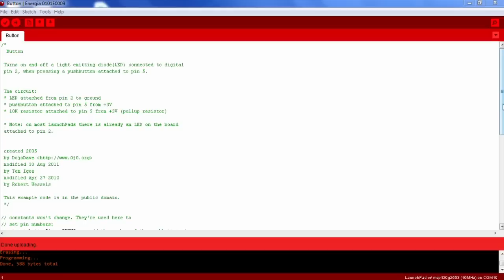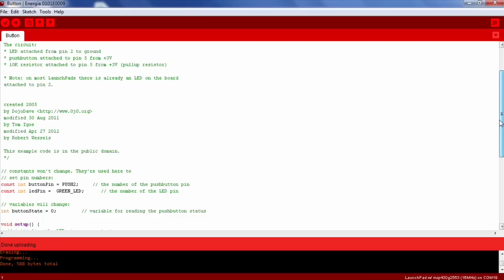Energia Tutorial: Blink LED using Pushbutton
This video tutorial shows you how to blink a led using a pushbutton using the MSP430G2 LaunchPad & Energia.